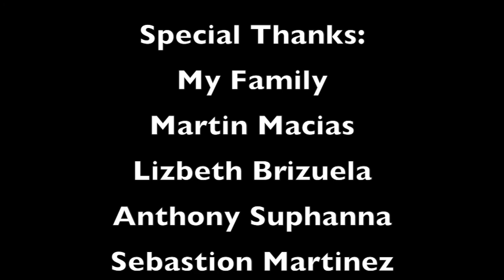A Personal Documentary by Mohammad Din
A 10th grade personal documentary.